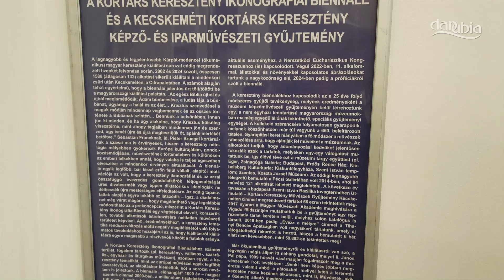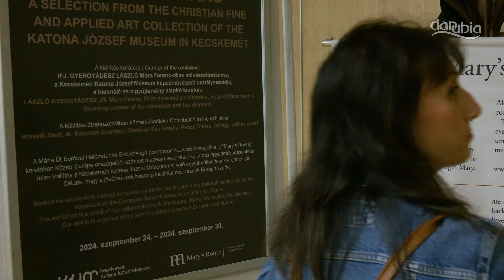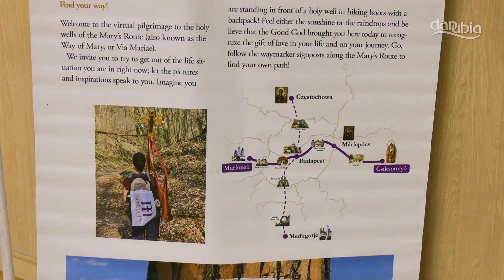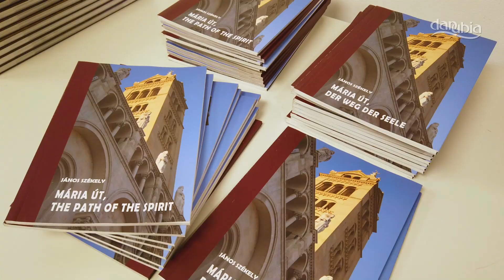Kiállításmegnyitó a Kortárs Keresztény Ikonográfiai Biennálé alkotásaiból Visegrádon